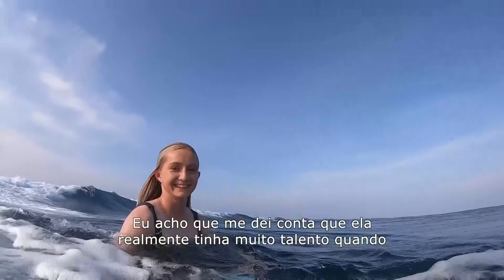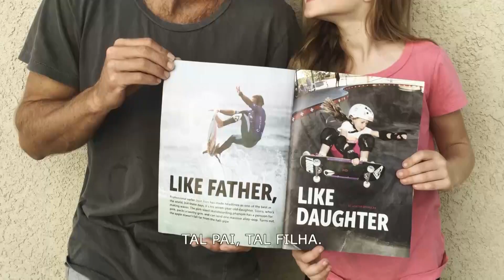Sierra Kerr se inspira em Josh Kerr: ”Quero ser melhor que ele”| Novas Estrelas do Surfe | Canal OFF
Sierra Kerr, aos 14 anos de idade, já é um dos fenômenos do surfe feminino da nova geração. Seus clipes de tubos e manobras progressivas volta e meia viralizam nas redes. Filha do surfista australiano e ex-WCT Josh Kerr, Sierra tem dentro de casa uma grande inspiração da sua família. Quando andava de skate, aos 6 anos, junto com seu irmão, Sierra já se desenvolvia de uma maneira mais rápida do que as outras crianças. Foi aí que Josh viu muito talento nela. Agora, no surfe, ela tem um objetivo: superar o pai, aos 16 anos. Será que ela consegue?

💭 ASSISTA TAMBÉM 💭